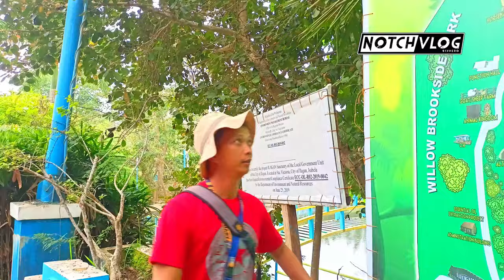Explore Isabela: Ilagan Sanctuary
Samahan nio kaming i-explore ang Ilagan Sanctury at alamin kung ano-ano ang mga pwedeng gawin at ano ang requirements para makapasok dito